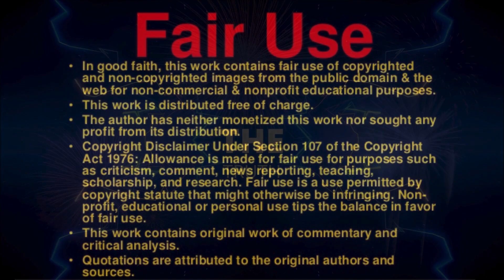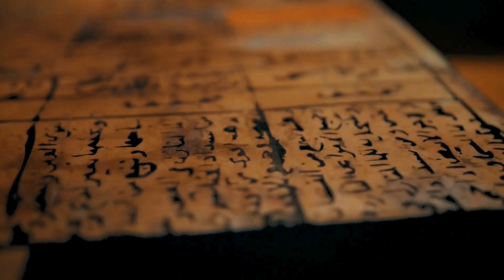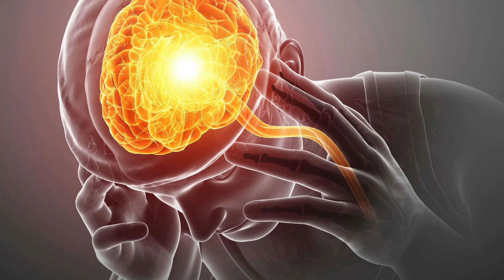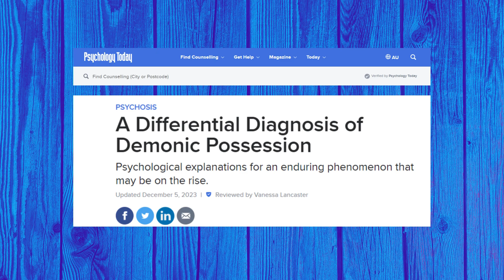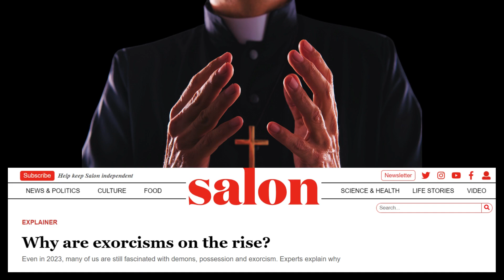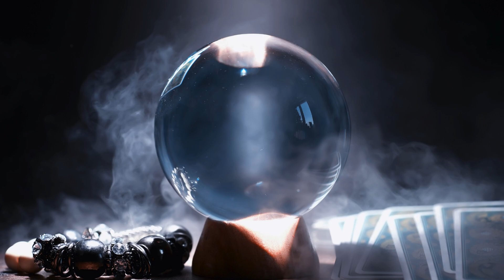Evil is Real: Can Someone be Possessed?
In the wake of the Danielle Ayoka Johnson situation last week, people have been talking about being possessed. Is possession a real thing? Well, most people do think that evil exist, especially when it comes to heinous acts. So, it's not far too fetched to think possession and good or bad spirits exist as well.